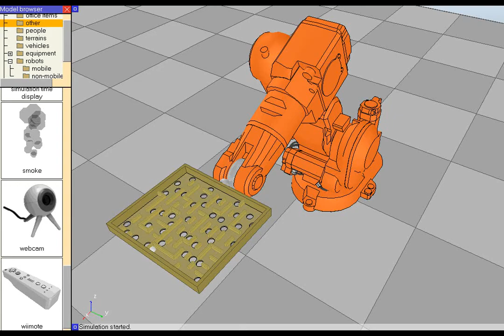Robot Simulator: Interaction with Industrial Robot through Wiimote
The video shows a simulation performed with the Virtual Robot Experimentation Platform (V-REP It demonstrates how V-REP can interface with various kind of hardware devices. The video demonstrates V-REP connecting and retrieving/sending data from/to: the Wiimote, a webcam. V-REP is able to connect to virtually any type of hardware through serial port, socket communication, or any other kind of communication (supported through plugins).

The relationship between the real wiimote and the labyrinth might seem a little bit strange at moments because:

- The size of the avi recording slowed down the simulation
- The Wiimote orientation is scaled and filtered over time to allow for more precise movements (the effect is some slight reaction lag)
- The webcam has some time lag on its own

Following is V-REP's main functionality: distributed control (unlimited concurrently running threaded or non-threaded scripts directly attached to objects or models), dynamics (in V-REP the user can switch at any time from the Bullet Physics library to the Open Dynamics Engine, both are supported), inverse kinematics (any mechanism, closed, redundant, with nested loops, etc.), fast mesh-mesh interference checking, exact minimum mesh-mesh distance calculation (for any type of mesh, also concave, open, polygon soup, etc.), proximity sensors (exact minimum mesh distance calculation within a customizable detection volume), camera-like sensors (with a large amount of available filter components that can be combined to achieve image processing), elaborate graphing possibilities, holonomic path planning in 2-6 dimensions and non-holonomic path planning for car-like vehicles, unlimited number of custom user interfaces with integrated edit-mode, integrated shape edit modes (triangle, vertex and edge), surface cutting simulation, etc.

The robot model in this scene is courtesy of ABB. There is however no relationship between ABB and V-REP or this simulation. The Labyrinth model as well as the Wiimote model are courtesy of Lyall Randell. V-REP's Wiimote plugin is courtesy of Eric Rohmer. V-REP's webcam plugin is using the ESCAPI library, which is courtesy of Jari Komppa